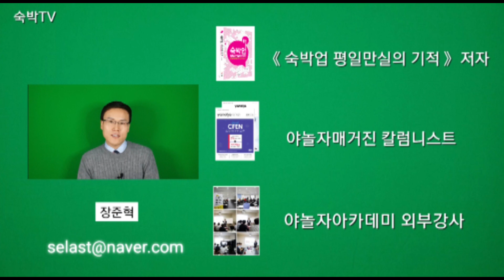모텔에서 맥주판매하면 불법이라고?? [숙박TV]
안녕하세요. 숙박TV 장준혁입니다.
모텔에서 주류(술)를 판매하는 사례는 어렵지 않게 볼 수 있습니다.
대부분의 숙박업소에서 하고 있는
이 맥주판매가 불법이라는 말이 있는데요..
오늘은 여기에 대해서 말씀을 드리겠습니다.

【후원】 국민은행 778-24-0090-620 장기철